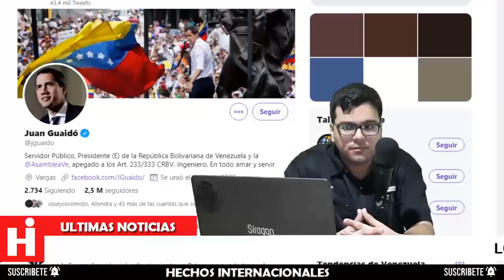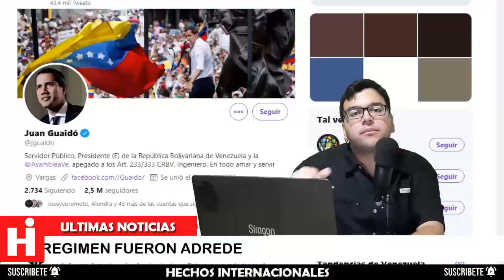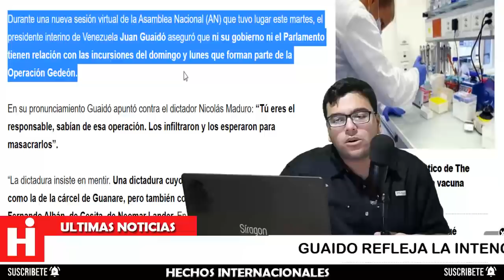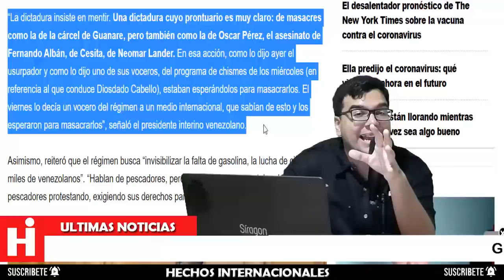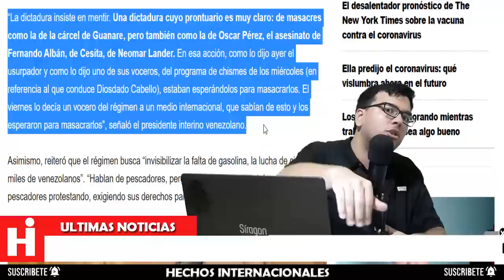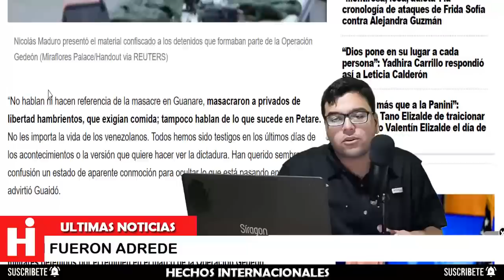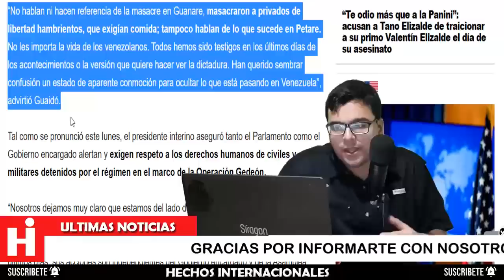💥 Noticias de Venezuela Guaidó en Vivo Hoy Operación Gedeón contra Maduro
Juan Guaidó, sobre la Operación Gedeón: “Maduro tú eres el responsable, sabían de esa operación, los infiltraron y los esperaron hacer eso que vimos”.

Además, reiteró que su gobierno y el Parlamento no tienen relación con el operativo que busca derrocar al dictador